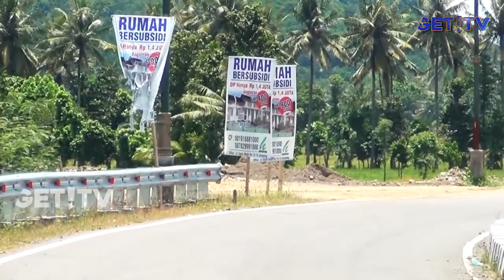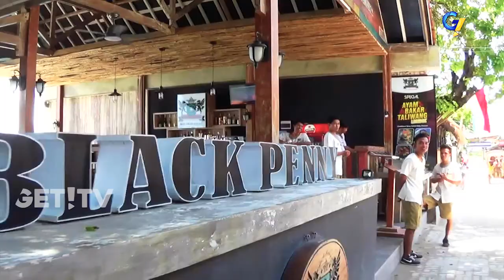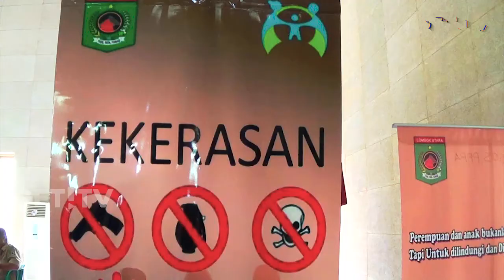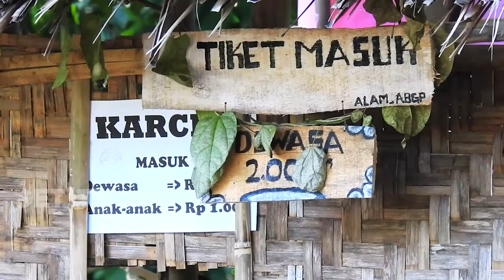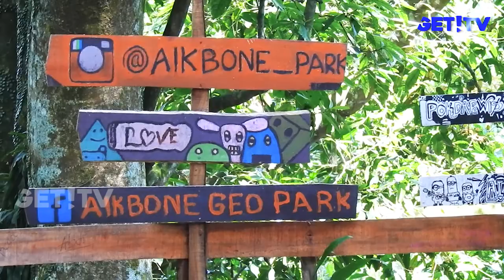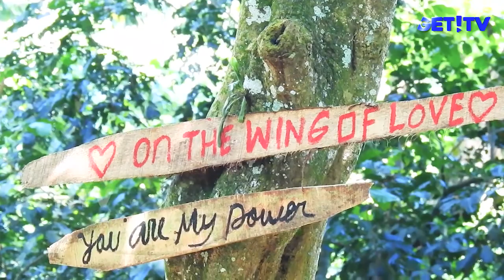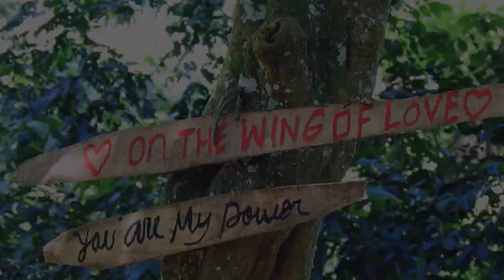GET! NEWS 13 MARET 2018